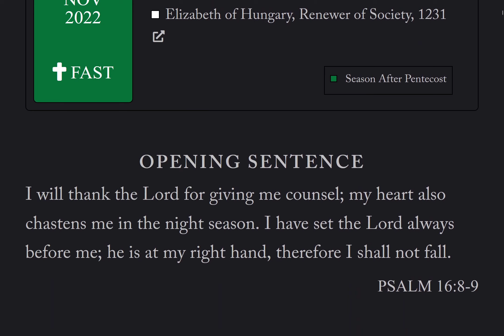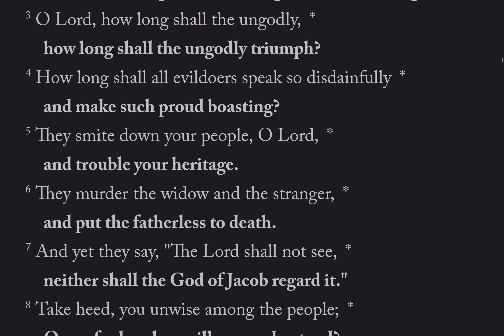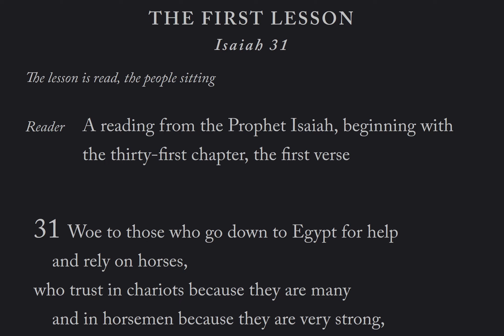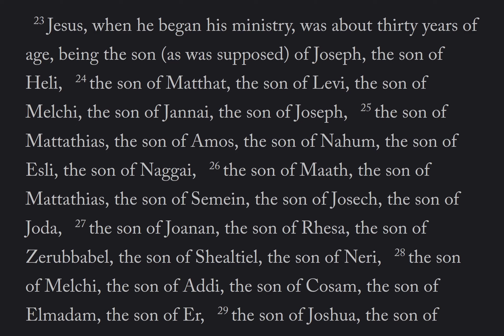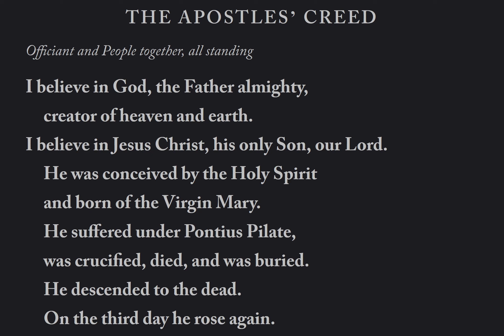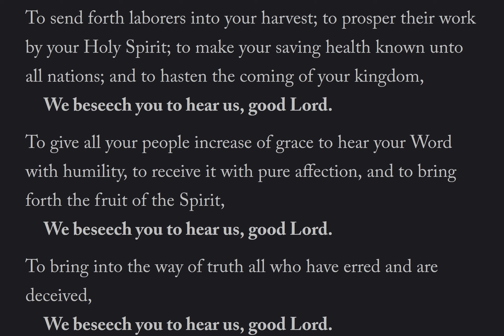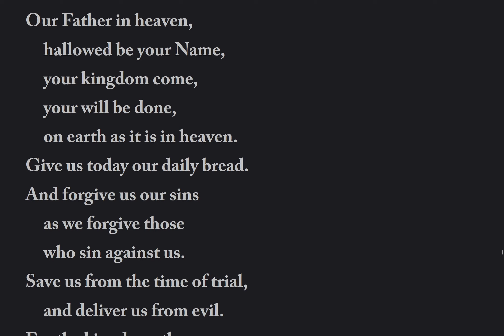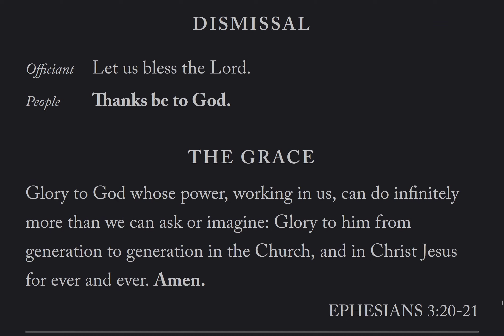The Daily Office | Evening Prayer, Fri Nov 18, 2022 from the BCP 2019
Lessons: Isaiah 31, Luke 3: 23 - 38